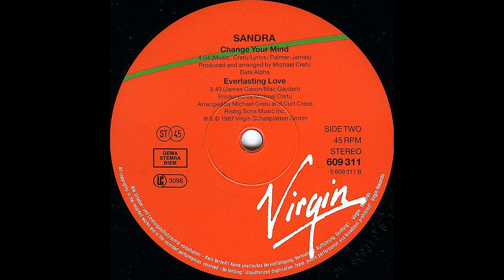Sandra – Everlasting Love (Extended Version) [Vinile Tedesco 12", 1987]